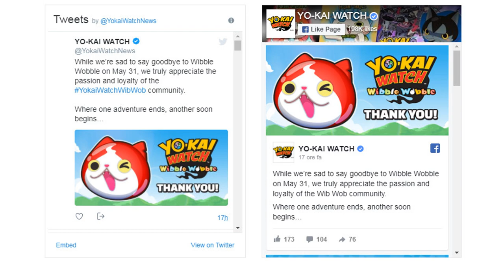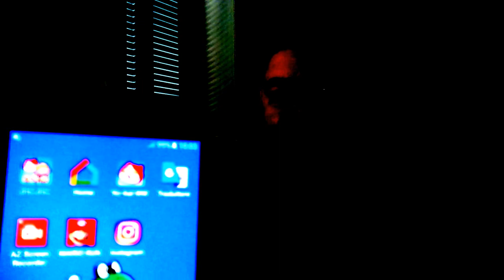NUOVO YOKAI WATCH E LEAK POKEMON OTTAVA GEN - NewsLink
Dopo la cancellazione di Yokai Watch Wibble Wobble, sembra allontanarsi la speranza di vedere nuovi titoli in Occidente, ma un Tweet regala nuova vita a milioni di appassionati. Nel frattempo sembra che un immagine di Pokémon Switch, sia stata leakata, da un team di traduzione Taiwanese.